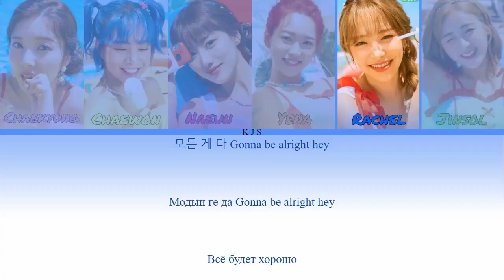APRIL - NOW OR NEVER [ПЕРЕВОД/КИРИЛЛИЗАЦИЯ/COLOR CODED LYRICS]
Артист:  에이프릴 (APRIL)
Трек: Now or Never
Альбом: Hello Summer
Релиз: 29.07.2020